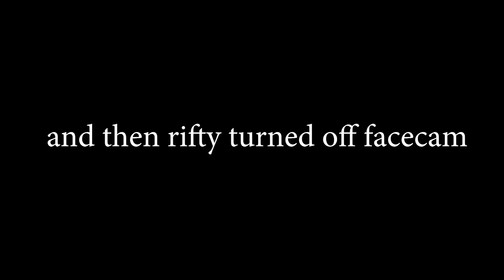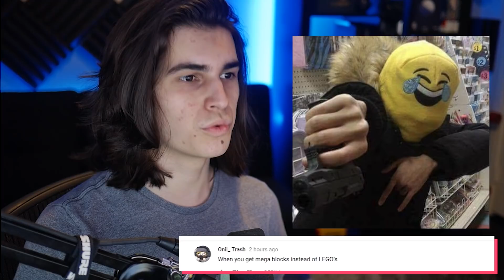Supressed Assault Rifle is DOO DOO 🤦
Fortnite dropped the new Suppressed Assault Rifle (AR) and its complete DOO DOO! Not really its just the scar with a suppressor wow so original!

-Rifty